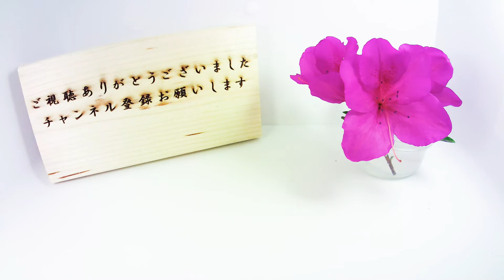【滑莧】スベリヒユの花が咲いて閉じるまで（花の開花＃291）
スベリヒユの花が咲いて閉じるまでをタイムラプス撮影してみました。
スベリヒユはスベリヒユ科スベリヒユ属 の植物で道端などにもよく生えています。
花は朝日が当たると開き始め、昼頃には閉じてしまいます。